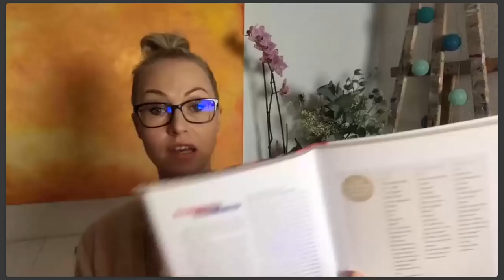Kaisa Jaakkola: Kun elämäntapamuutos tuntuu mahdottomalta, kuinka siinä voi onnistua?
Moni meistä on hyvä pitämään huolta toisten hyvinvoinnista, mutta unohtaa usein itsensä. Mitä se edellyttää, että löytää pysyvämmän tavan pitää itsestään huolta? Entä se, että pääsee eroon ylimääräisistä kiloista ilman itsensä rääkkäämistä?

Elämäntapamme vaikuttavat arjen jaksamiseen ja mm. elimistön aineenvaihduntaan ja hormonitoimintaan. Nämä puolestaan vaikuttavat siihen, kuinka helposti laihdut tai lihot.

Tässä webinaarissa käyn läpi, mitä pysyvän elämäntapamuutoksen tekeminen tarkoittaa. Opit tuomaan arkeesi lisää tapoja, joiden sivutuotteena paino laskee sopiviin lukemiin ja jaksat paremmin.

-Kaisa